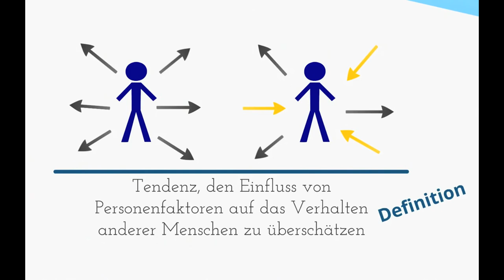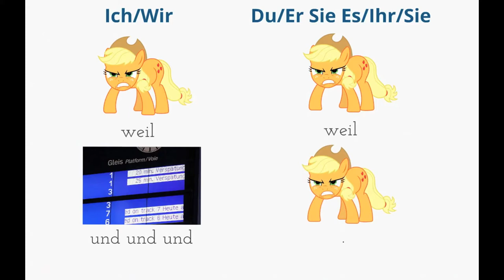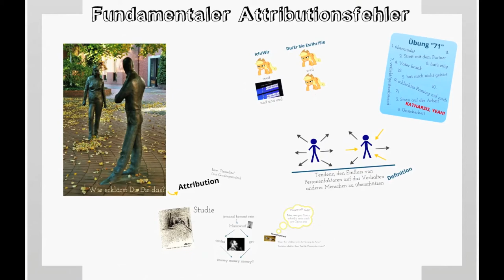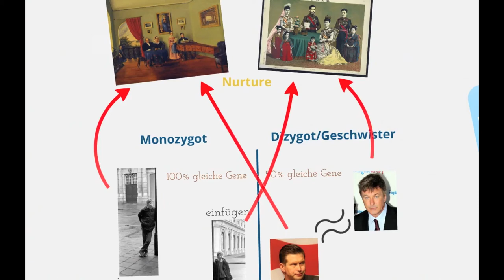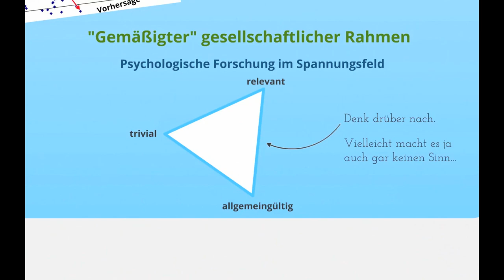Juwelen der Psychologie für Fast Forward Science 2013: Attributionsfehler + Anlage-Umwelt-Debatte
Psychologie ist geil! Sie erkundet das menschliche (Zusammen)Leben. Zum Beispiel die Frage, welche unserer Eigenschaften angeboren und welche erlernt sind. Aber was bedeutet es eigentlich, wenn Psychologen sagen, dass Intelligenz eine Erblichkeit von 50% hat? Und wie kann ich mir erklären, dass die Frau an der Kasse so nett gelächelt hat? Ist sie einfach ein glücklicher Mensch oder hat sie einen guten Tag?

fastforwardscience.de

Name, Urheber, URL und Lizenz der Bilder, in der Reihenfolge ihres Erscheinens bzw. von oben nach unten und von links nach rechts:
1. Skulptur Begegnung Lohne by Corradox, CC-BY-SA
2. Fidel Castro 1978 by openDemocracy, CC-BY-SA
3. Fitzgerald Cartoon by Daniel Robert Fitzpatrick, PD
6. Anzeigetafel Verspätung by Sebastian Terfloth, CC-BY-SA
9. Adoption-Symbol by Martin Strachoň / Wikimedia Commons, CC-BY-SA
10. DNA methylation by Christoph Bock, CC-BY-SA
11. Michael Leitermayer im Kreise seiner Familie c1840 by anonymous, PD
12. The Japanese imperial family, 1900 by Kasai, Torajiro, PD
13. 006 DDR. Jugend. Potsdam 1982 by ulrichkarljoho, CC-BY-SA
14. Alec Baldwin 2011  by Joella Marano, CC-BY-SA
15. Stephen Baldwin by Gage Skidmore by Gage Skidmore, CC-BY-SA
16. Sibling-correlation-422 by Lulu of the Lotus-Eaters, PD